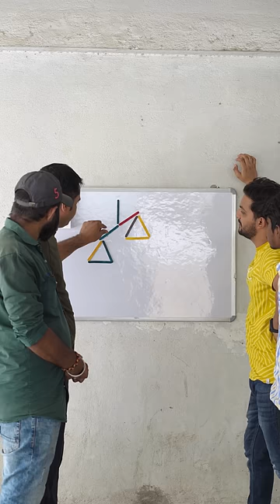kaise hoga btao??gameplay